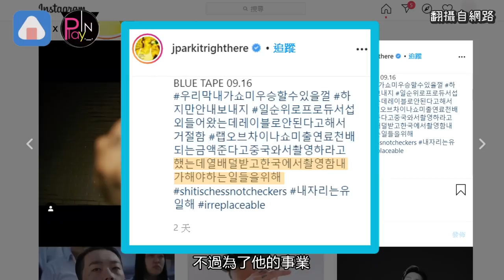朴宰範爆《新說唱》祭出千倍酬勞飛中國 霸氣拒絕卻被酸～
朴宰範 先前發文表示
將會加盟新一季《中國新說唱》
成為導師一員